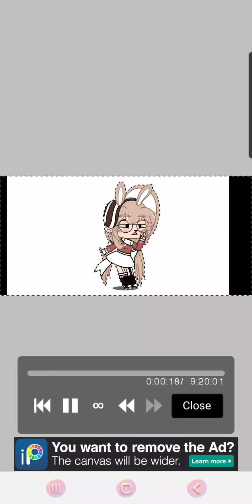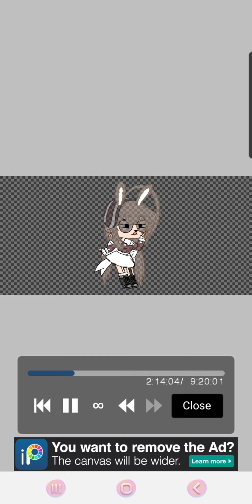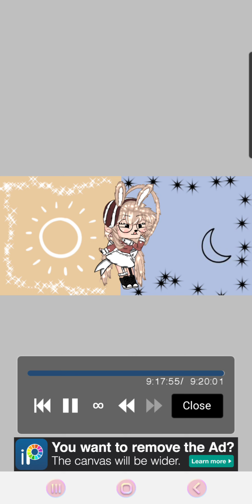This is for Itz PandaChu :)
We all are aren't going through the best times last year so we should send gifts to any of our favorite youtubers for there hard work! So if I have time to do some edits I'll give thse types of gifts to my favorite youtubers or any youtubers.